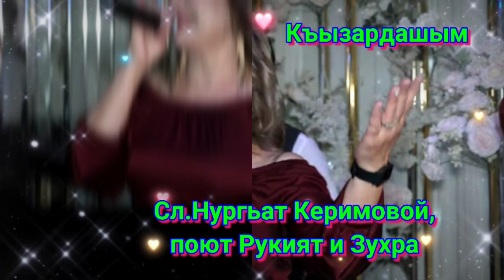Керимовой, в исполнении Рукият и Зухра